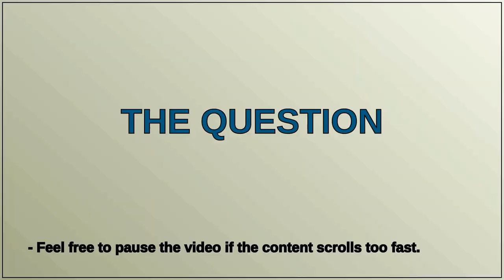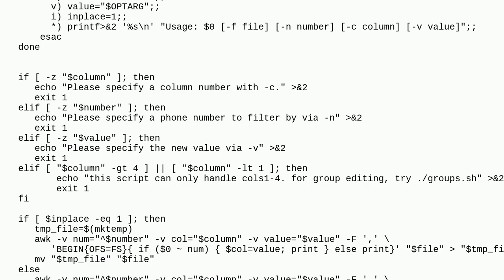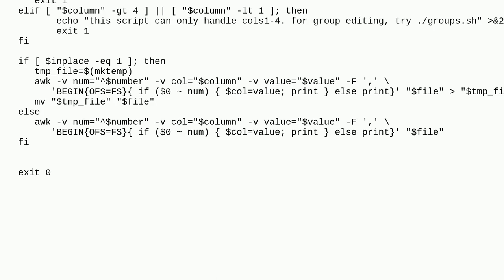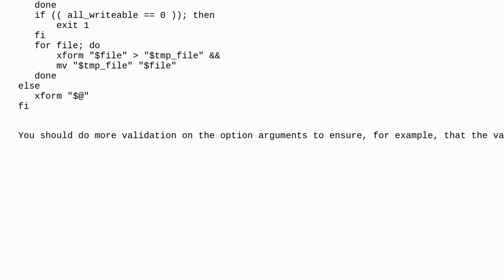Unix: bash script to make awk command edit file in place not working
bash script to make awk command edit file in place not working

A special thanks goes out to the community

  bash awk